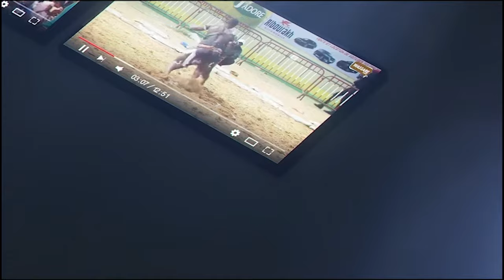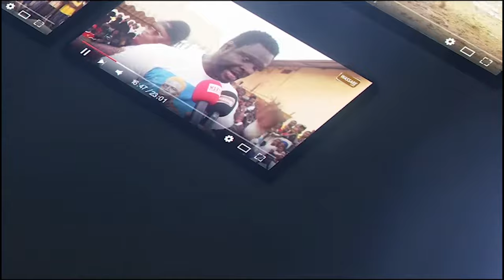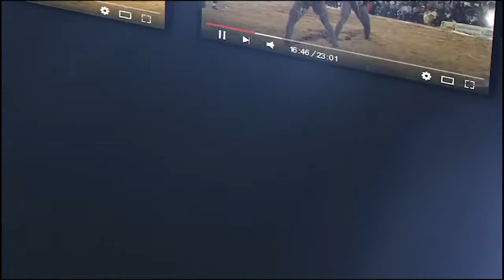Ama Bou Yarakh vs Domou Diokoul, Thiaxabal bi reuy | Production de lune